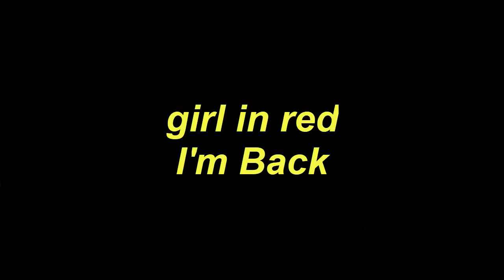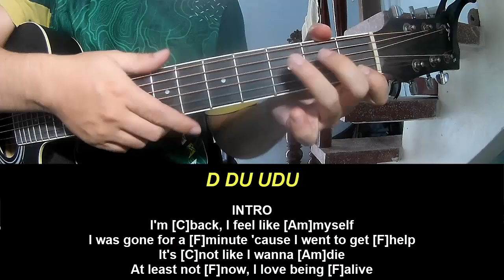Guitar Tutorial New Song 2024 girl in red I'm Back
Today, I will share with you Guitar Tutorial New Song 2024 girl in red I'm Back